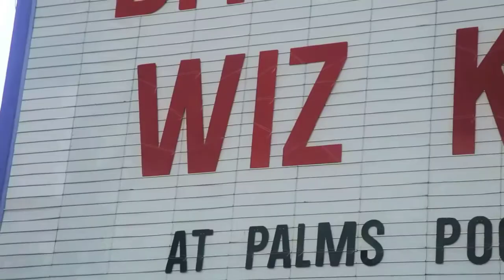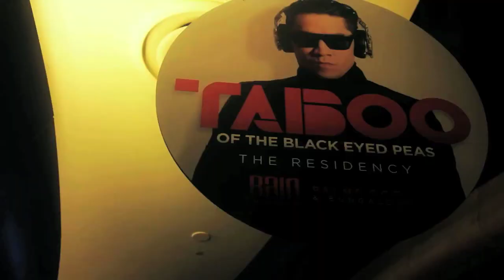Palms Labor Day Weekend 2012